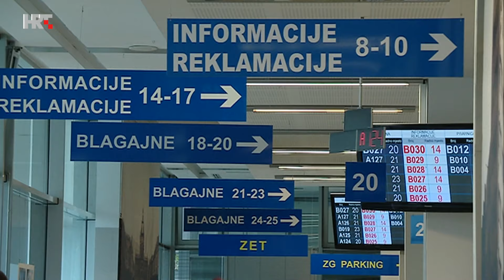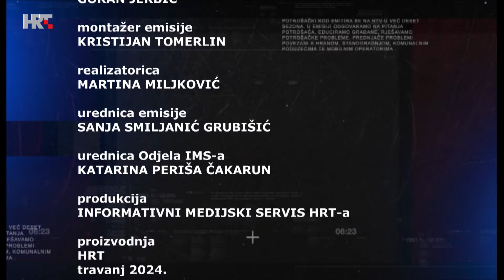Potrošački kod, 6. travnja 2024.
Govorimo o računima, zastari i ovrhama po računima. Mnogi su se našli u situaciji da su dobili opomenu za neplaćene račune za režije, a bili su sigurni da su ih platili. Račune je nužno čuvati od jedne do deset godina, ovisno o vrsti jer jedino tako možete dokazati da je sve plaćeno. Prema Zakonu o obveznim odnosima, zastara za javne usluge poput struje, vode, plina, odvoza smeća je godinu dana. No kad nastupi zastara, ne prestaje automatski potraživanje vjerovnika, ni obveza dužnika, nego vjerovnik samo gubi pravo da zastarjeli dug ostvaruje prisilnim putem. Gošće su: Ana Knežević iz Udruge za zaštitu potrošača i Ivana Kopjar, viša specijalistica za razvoj proizvoda, FINA.